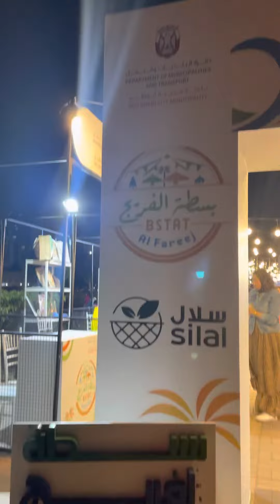BSTAT AL FAREEJ NIGHT MARKET / khalidiya abu dhabi uae / fresh local farmers market